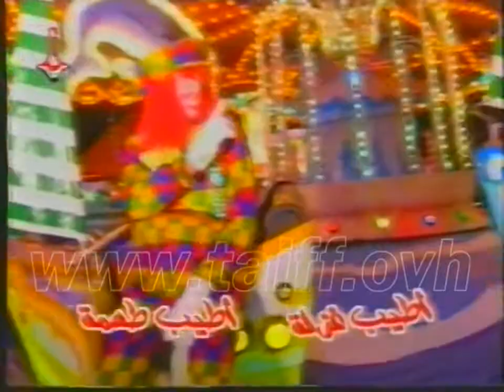اعلانات سورية قديمة : غزلة غزاليتا